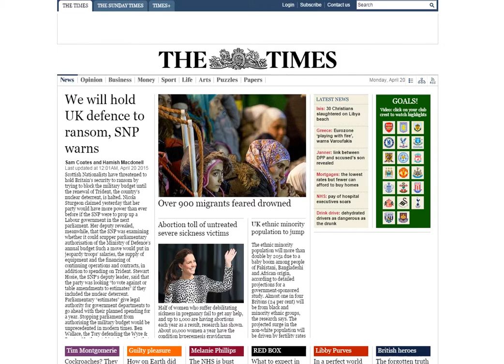Apple online newspaper ad